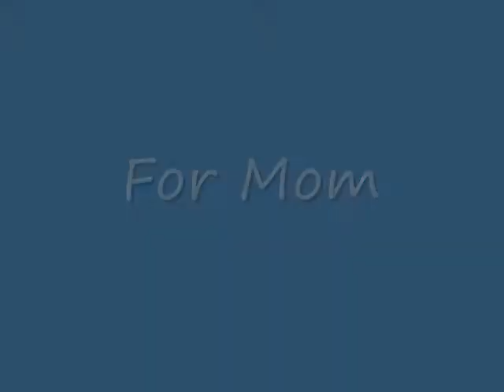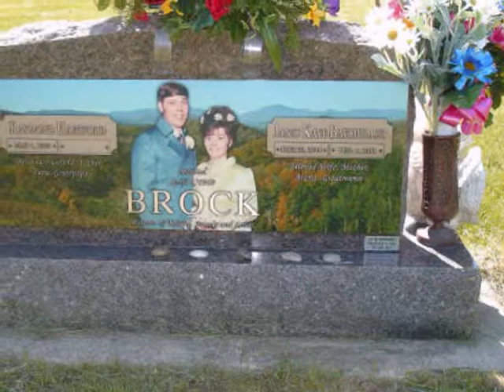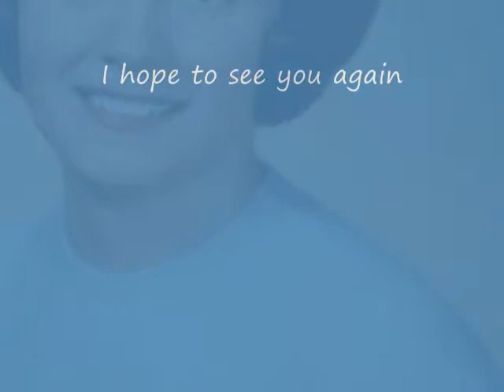For Mom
A tribute for my mom who I miss and think about everyday